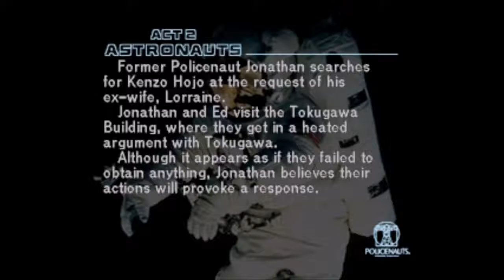Policenauts (PS1, Eng + Sub-ITA) - Pt.8/20 (Act 2 pt.1/6)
Gameplay of Policenauts on Sony Playstation - Part Eight: Ed's House.